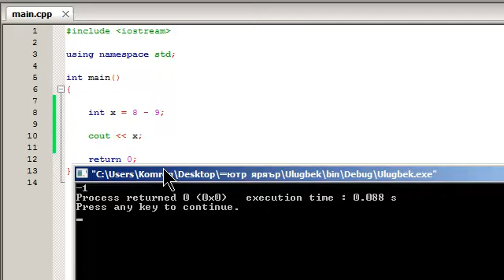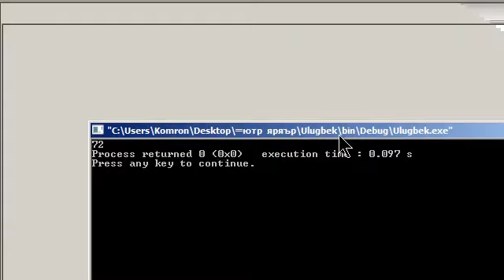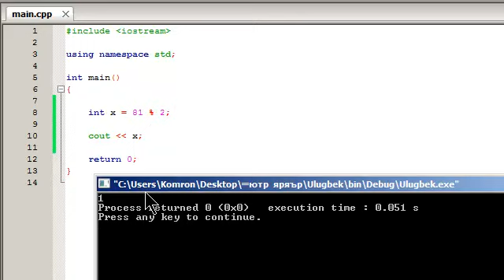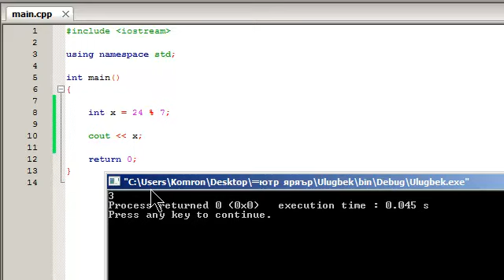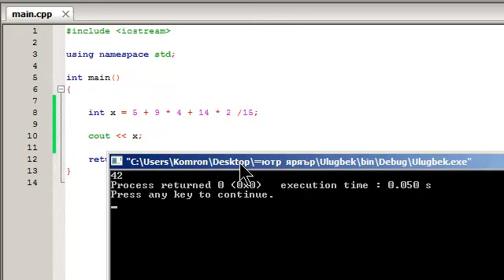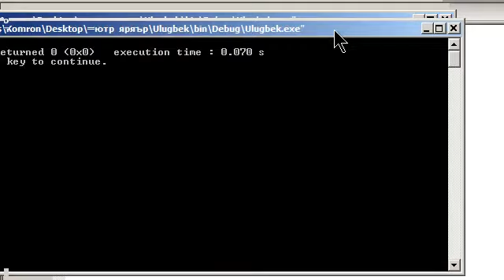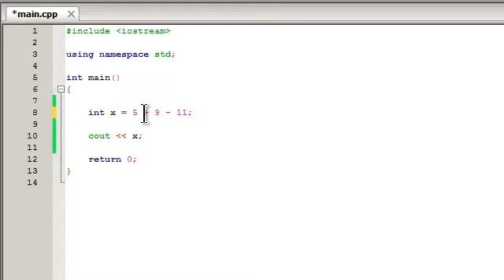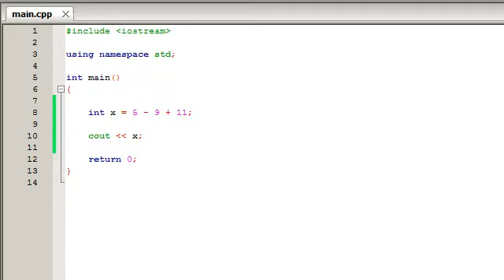Dasturlashni 0 dan O'rganish - 7 - dars.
Ushbu videolarda dasturlashni 0 dan boshlab o'rganishni boshlaysiz. Hech qanday ortiqcha bilimingiz bo'lishi talab etilmaydi. Faqat kompyuterdan foydalanishni bisangiz, ozroq bo'sh vaqt va qiziqish bo'lsa bo'lgani.
Agar video yoqqan bo'lsa kanalimizga azo bo'lishingiz mumkin.